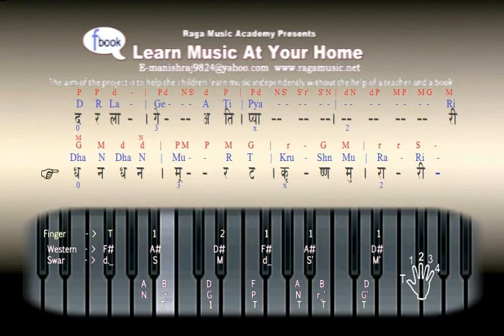Bast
Raga: Bhairav Chota Khayal " Dhan Dhan Murat Krushn MurarI " You Can Learn And How To Sing Also - Singing Student Pich range Demo - By Manish Rajyaguru
Raga Music Academy Presents Learn music At Your Home
Bhairav is the raga after which Bhairav Thaat is named. It is a sampurna raga with the notes: Sa Re (komal), Ga (shuddha), Ma (shuddha), Pa, Dha (komal), Ni (shuddha). The Thaat is a storehouse for many morning ragas, such as Ramkali, Jogiya, and Bairagi, to name a few. Perhaps one of the most defining characteristics of Bhairav is its komal Rishabh, which is sung with an andolan that oscillates from Re to Sa and touches Gandhar. Andolan is a swaying movement that is done with a precise timing and touches the correct frequencies of the srutis of the given raga. The same andolan treatment is given to komal Dhaivat, the counterpart in the upper half of the scale. Some characteristic phrases of Bhairav include: G M R (andolan), S; N S^ D (andolan) P; G M D, P; G M D, N S.
There are many variations of Raga Bhairav. Some of these include: Nat Bhairav, Ahir Bhairav, Shivmat Bhairav, Bhairav Bahar, and Prabhat Bhairav, just to name a few.
Raga: Bhairav in front while practicing.. You have to practice each raga for at least one to two weeks and then try to practice other ragas. Only use those notes that are present in ragas. Although very few songs have been rendered in this raga but this raga is still important for initial fingering practice